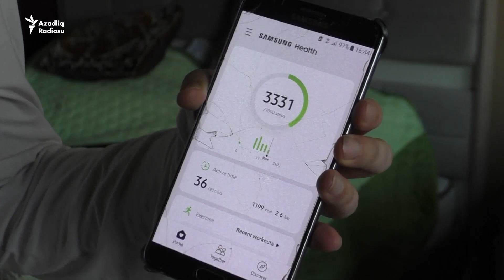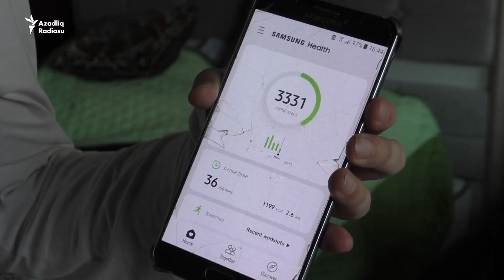Evin içində 5000 addım... Rəqs öyrənmək... Karantində faydalı işlər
Xaricdə və öılkə içində evdə qalmağa məcbur olan azərbaycanlılar nə işlər görür?